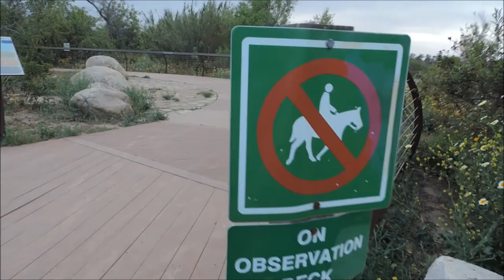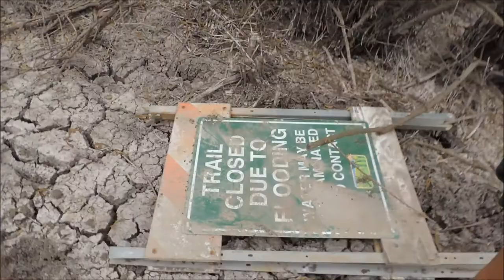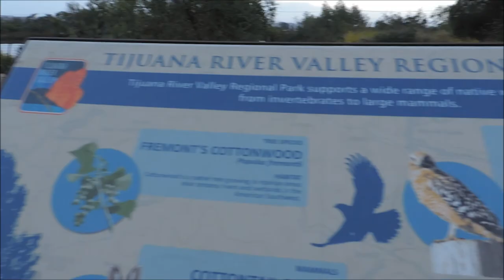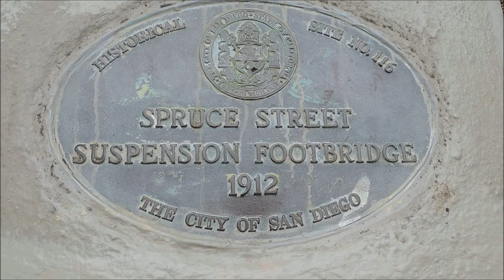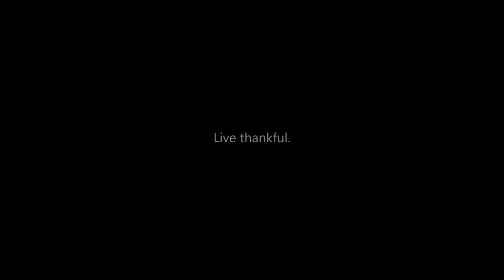A suspension bridge in downtown San Diego! Getting lost in familiar places; and a cup of coffee.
San Diego has so many places to see and do. Having lived in Socal for more than a decade, and California most of my life, maintaining the mindset of a tourist is vital. You don't have to travel far to experience some of the most beautiful places in the world. Some of these place could be in your own backyard.